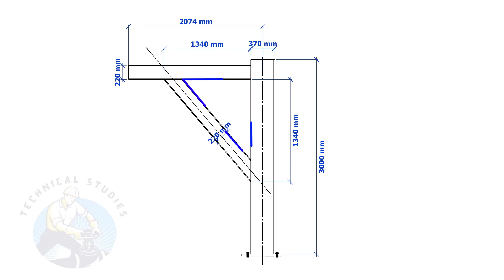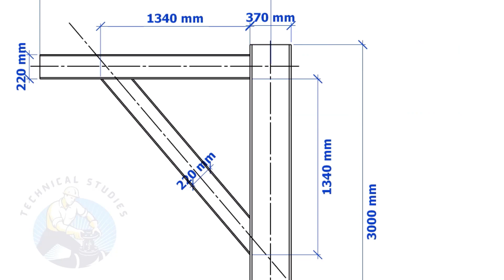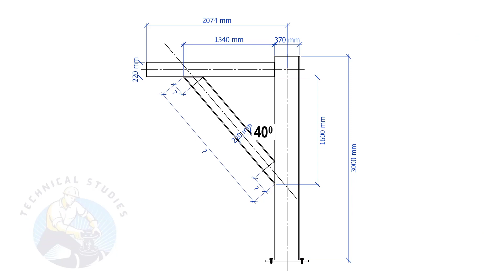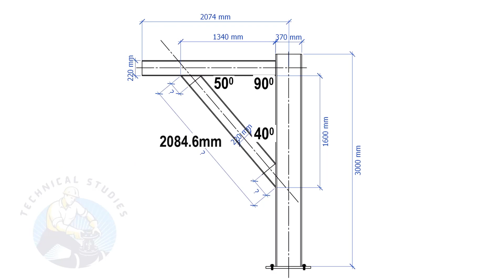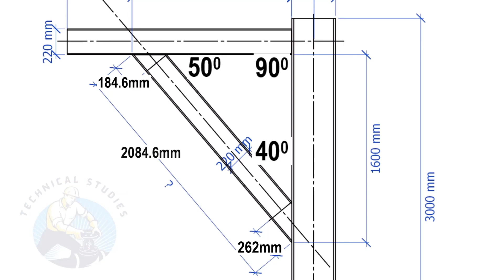How to cut channel beam, ismc, ismb etc. to any degree.